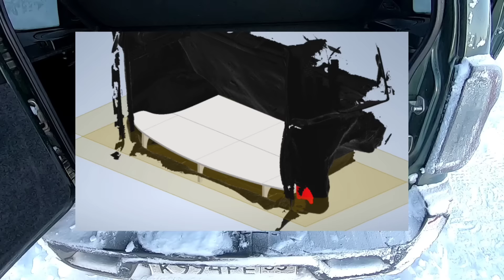Нива ТРЕВЕЛ. Почему Я не хочу ДРУГУЮ машину? Объясняю ОБРАЗНО. О штатной РЕЗИНЕ Cordiant AT.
ниватревел Лада Нива Тревел 2021. Люкс Офф-роад. Пробег 27 500 км. Почему я не хочу другую машину и поездка на родник.
КОВРИКИ: 2190 р.
ПОДСВЕТКА: 800 р.
Отправка: транспортной компанией, Почтой России, самовывоз из г. Москва.
При заказе указывайте Ваши ФИО, адрес (для доставки) и телефон.